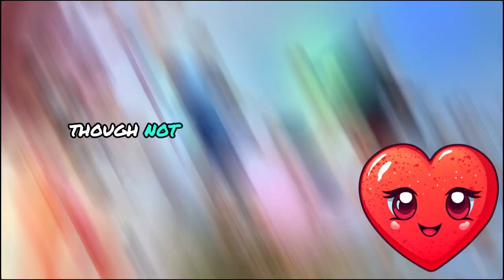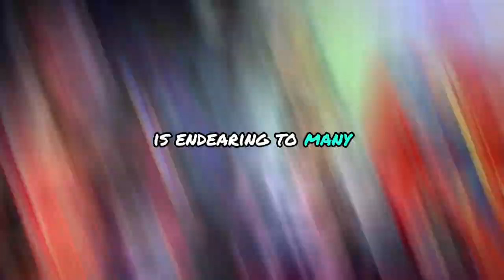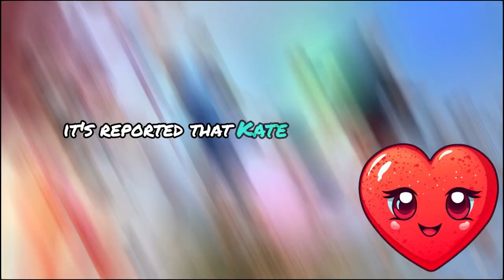Louis, Charlotte, & George Reportedly Proved To Be Swifties as Taylor Swift Performs in London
In a delightful turn of events, Prince Louis, Princess Charlotte, and Prince George reportedly attended Taylor Swift's electrifying performance in London. The royal trio, accompanied by Prince William, were spotted enjoying Swift's "Eras Tour" at Wembley Stadium. This unexpected royal appearance has fans buzzing with excitement, as the young royals prove to be Swifties! Watch the video to get all the details on their night out and how the concert unfolded.